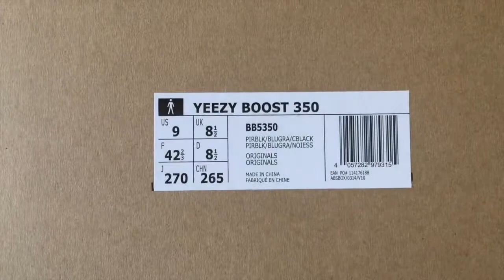3.0 new Review !!! version from Monica's Yeezy Boost 350 'Pirate Black'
skype:monicayeezys